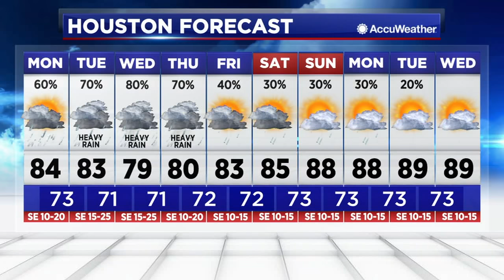Houston weather: Rain chances continue along with flood threat through work week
The risk for severe storms and possible street flooding is with us this week. Stay very weather aware.